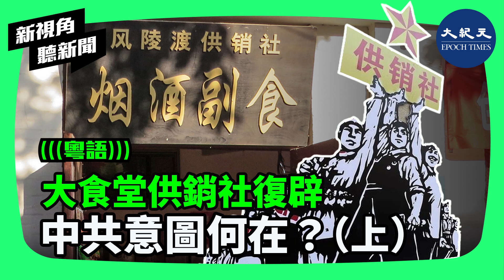大食堂供銷社復辟 中共意圖何在？（上）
中共的20大之後，中國各地供銷社迅速崛起，供銷社和大食堂復辟回頭，不是為了解決吃飯問題，而是有中共的更多目的。